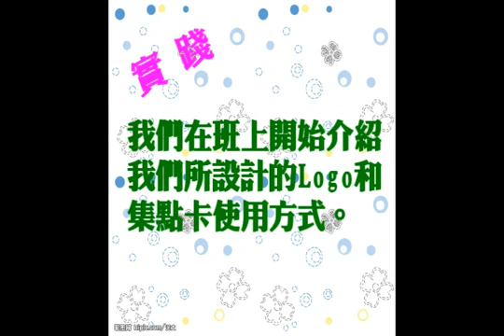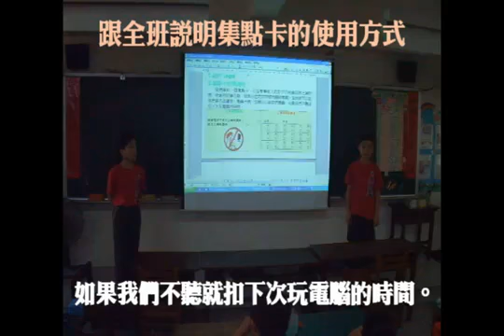DFC Taiwan 2013 進擊の電腦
CHI-2013069 進擊の電腦
輔導員：郭至和
改變世界小推手：洪奕心、陳柏源、洪珮庭、謝佩容